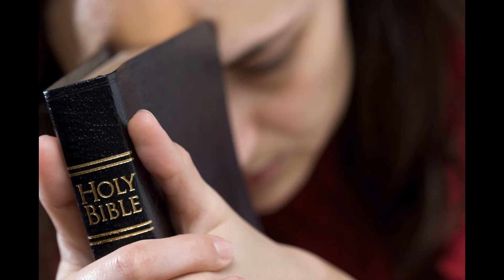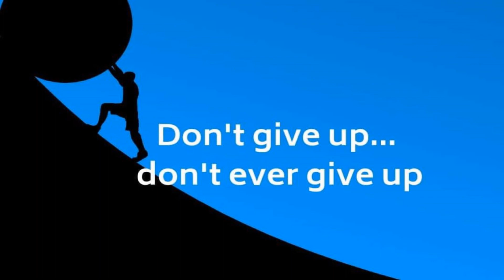Pause, Reflect and Emerge to Life! ("Don't Quit!") Friday, 082120